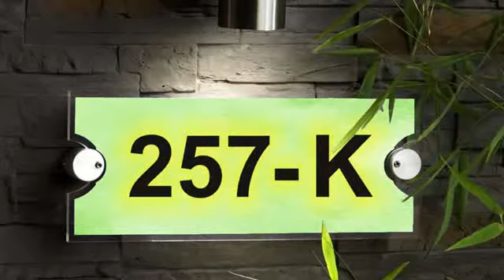دوستوں کے درمیاں